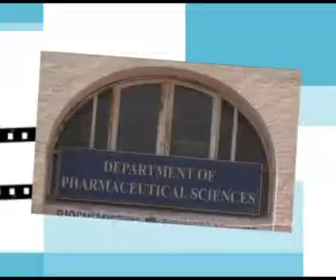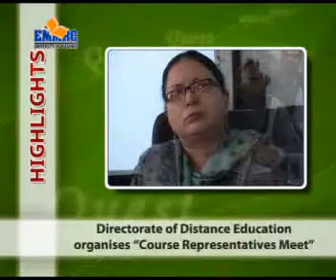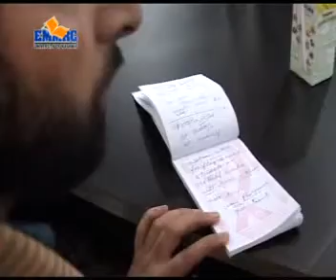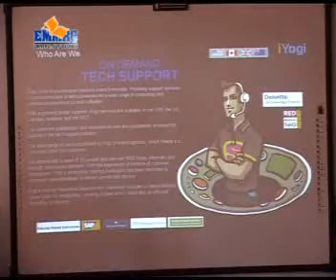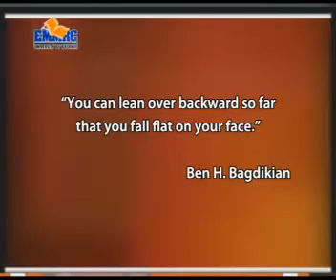Quest 226 (12 04 2012)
kashmir university quest